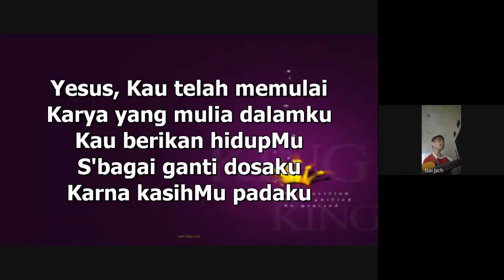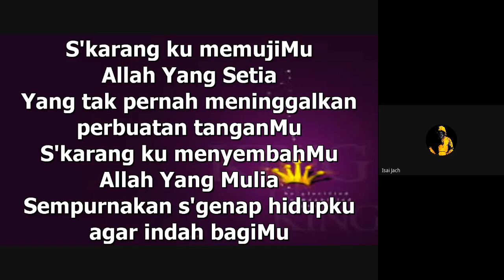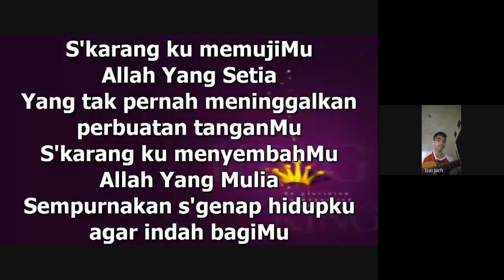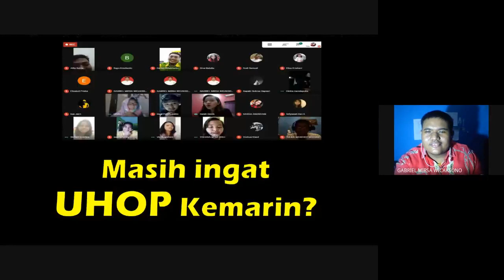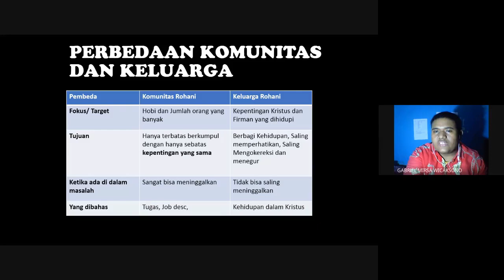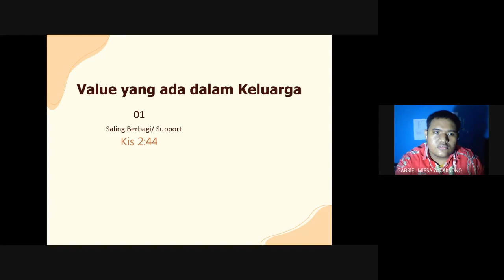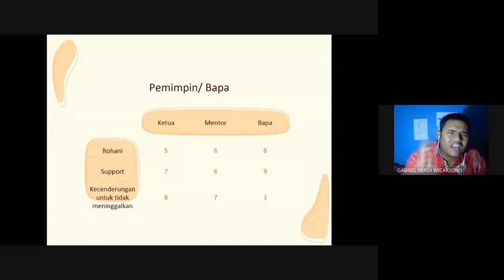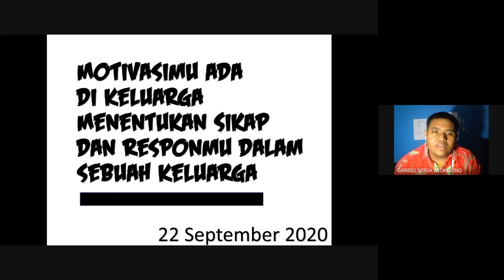University House Of Prayer 22 September 2020 "Our Family" - Sdr. Gabriel Mirsa Wicaksono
Untuk mengikuti acara tersebut
Hubungi melalui DM @pmkgabungansemarang